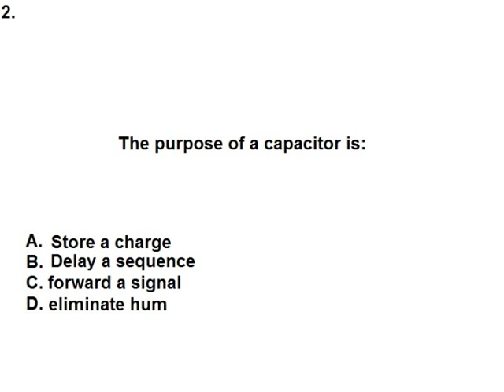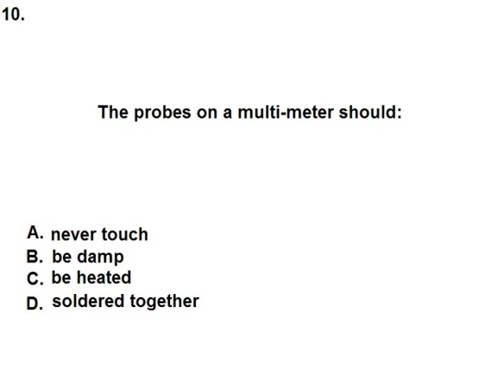Free Electronic Technician Practice Test/Quiz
Good quick little study if you are going to troubleshoot circuit boards to the component level or a similar position.
Created by Troy Spratt